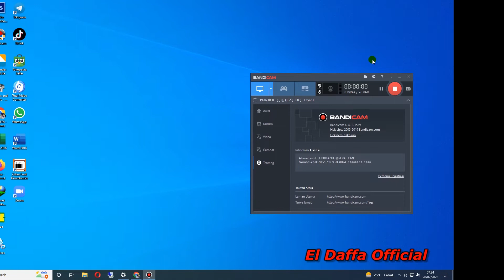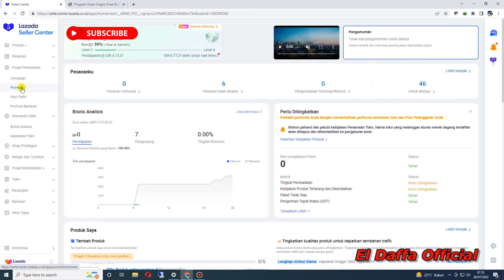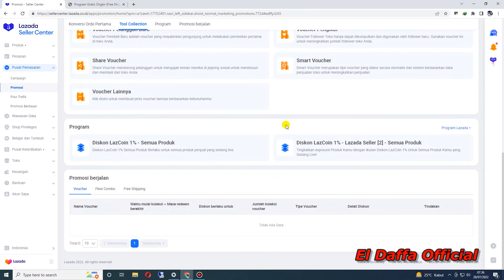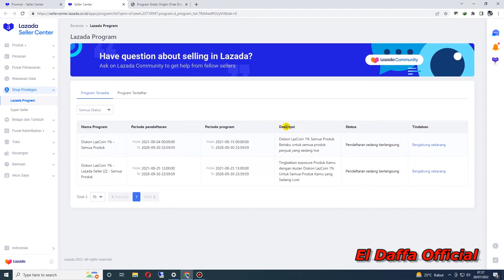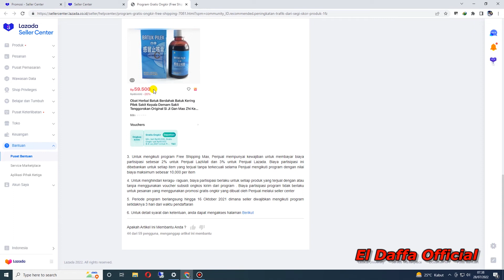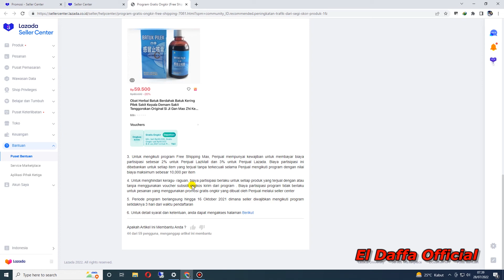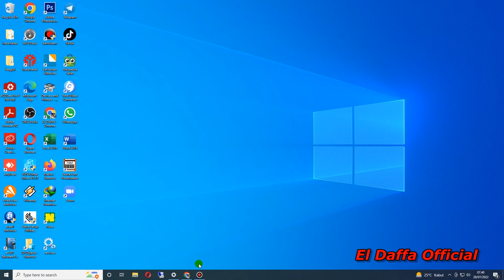Cara Mengaktifkan Free Shipping Max Program Lazada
Video tutorial cara mengaktifkan program gratis ongkir lazada (free shipping max ) program dari lazada.